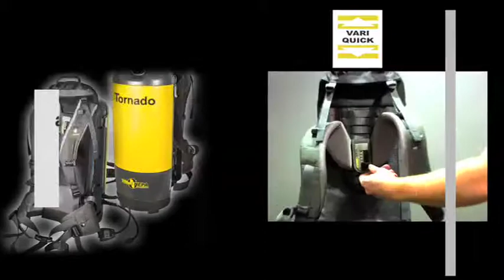Introducing the Pac-Vac Aircomfort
The marriage of Tornado's innovative vacuum technology with Deuter's state-of-the-art Aircomfort harness, results in a unit we're confident you'll agree it is the most comfortable, breathable backpack vacuum on the market today!